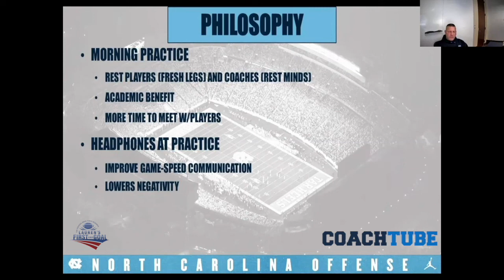Phil Longo on Practice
Phil Longo shares two ideas that make for a good practice.